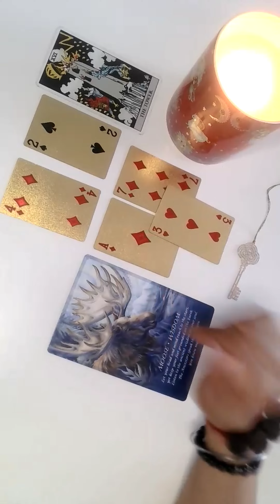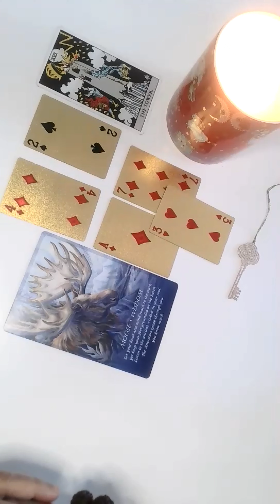WOW Friday the 13th has brought this tarotcardreadings